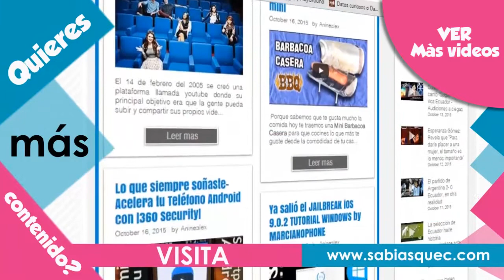Yuya ``Mariand Castrejón`` y sus 12 millones de suscriptores``guapuritas`` / SBQ WEB